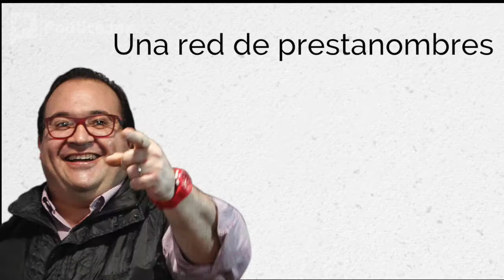Javier Duarte tomó varias medidas para fugarse de la justicia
Presentamos el paquete para gobernadores prófugos de acuerdo a lo hecho por Javier Duarte.